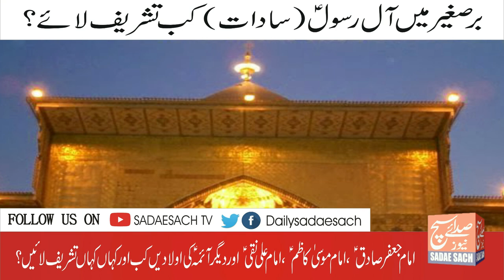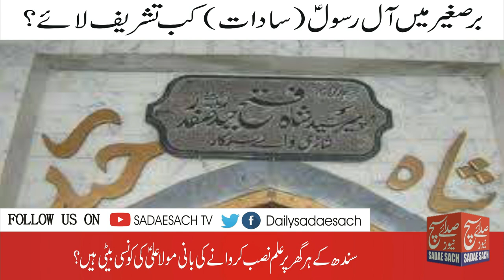When did Al-Rasool A.S (Sadat) start coming to the subcontinent? | SADAAT Serial Episode 1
When did Al-Rasool (Sadat) start coming to the subcontinent? Which Daughter of Imam Ali a.s was the Founder of the Installation of Hussaini Flag(Alam) in Sindh.

A Lot of Information about Imam Hussain a.s, Hazrat Abbas a.s and other Shrines | SADAESACH TV